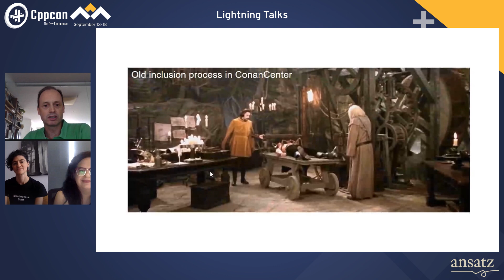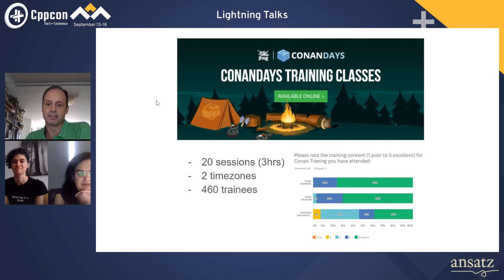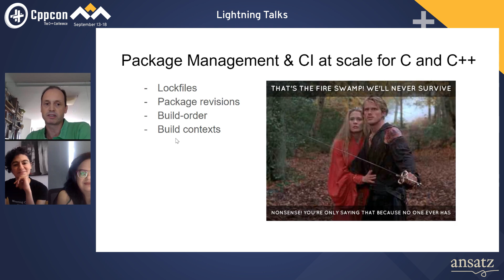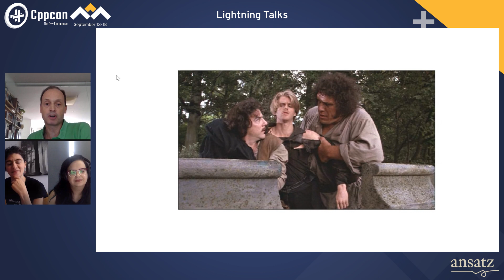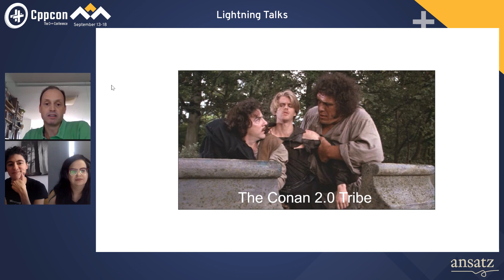Why Conan (part II, 5 reasons to use Conan in 2020) - Diego Rodriguez-Losada - CppCon 2020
After 4 years doing the “Why not Conan” and “Why Conan” lightning talks, the project has already become very widespread and adopted by thousands of users around the world. This talk will present an update, what has happened around Conan since CppCon2019: the online trainings we did after postponing ConanDays, changes in ConanCenter with the new build service, the call for Conan 2.0 Tribe for feedback to start the development of the next major Conan version, growth in enterprise usage adn the main drivers behind the accelerating adoption by organizations, like enablement of CI for C++ at scale

Diego Rodriguez-Losada

Streamed & Edited by Digital Medium Ltd - events.digital-medium.co.uk